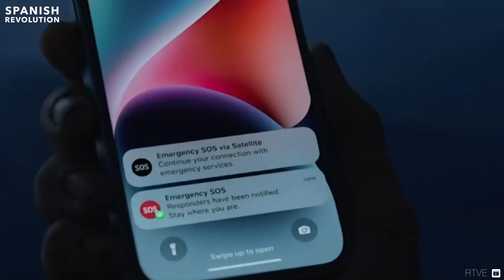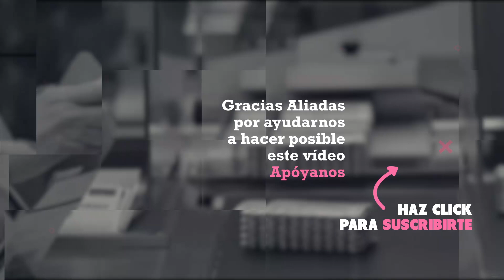"UN DETALLITO". El fenómeno del 'primer Luisvi' se repite con otra madre malcriando a su hijo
Postureo, tontería y derroche con esta sorpresa para Luca por aprobar matemáticas